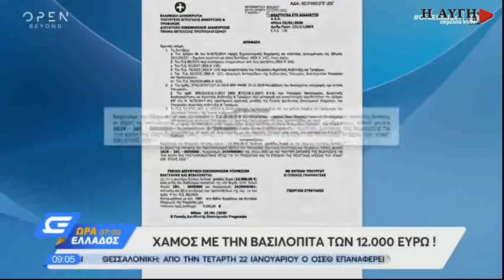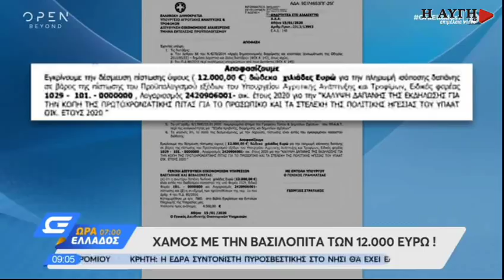Παίρνει πίσω την "χρυσή" πίτα των 12.000 ευρώ